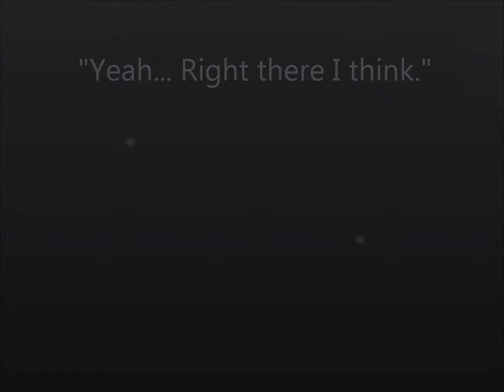T.M.P.S. E.V.P. Capture - "Yeah.. Right there I think."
"Yeah.. Right there I think."